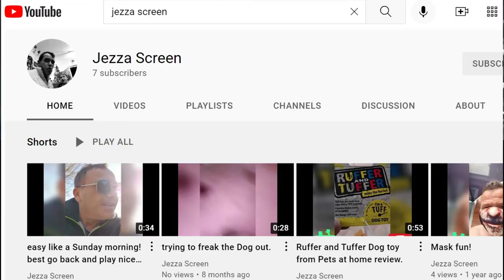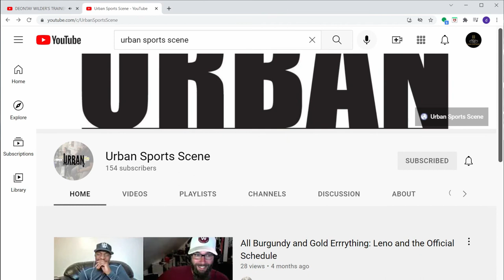Legendary night of boxing! Recap Fury vs Wilder 3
Chin Checkerz recap of the epic battle between Wilder vs Fury 3

Mr. GetThatWork contact
(1) Mr. Get That Work (@MrGetThatWork) / Twitter
Titus Brown (@mr._get_that_work) • Instagram photos and videos

Hawk Von Dame contact
Damien Silva (@hawkvondame) • Instagram photos and videos
(1) Hawk Von Dame (@HawkVonDame) / Twitter

Jezza contact
jezza screen - YouTube
John Tavar contact
John Tavar (@john_tavar) • Instagram photos and videos
Dinner At The Round Table - YouTube
Bohieman boxing report
Bohemian Boxing Report (@bohemianboxingreport) • Instagram photos and videos
Bokata Harris - YouTube
Wole contact
Wole (@Wole_USS) / Twitter
Rome Music director contact
@rome_blackstar • Instagram photos and videos

Timecode
0:00 – into
0:25 - Recap Wilder fury
15:15 - Jezza screen
27:00 - Bohemian
33:55 - Wole
39:50 - Rome
53:25 - Final thoughts